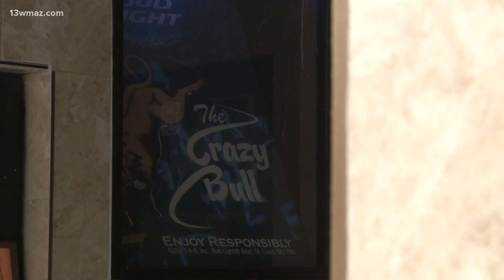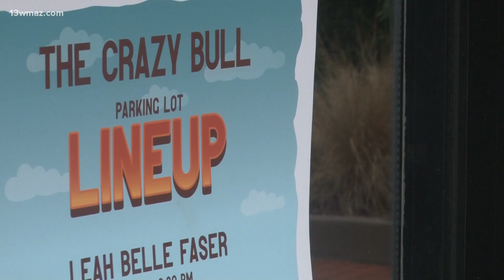Folks remember Crazy Bull venue and owner after closing its doors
Rick Hill, owner of The Crazy Bull, passed away in July last year. His wife, Kim Hill, said in a statement that the decision to close its doors was difficult.